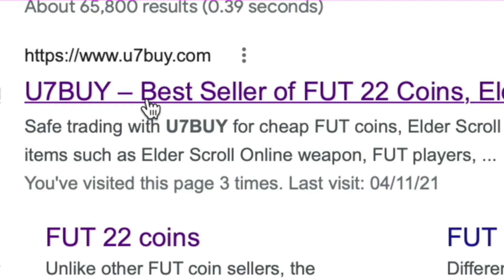Player Moments Simon Kjaer SBC Completed - Help & Cheap Method - Fifa 22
yo guys welcome to another Player moments sbc video, this is the Simon Kjaer, hope it helps and hope you help out the channel